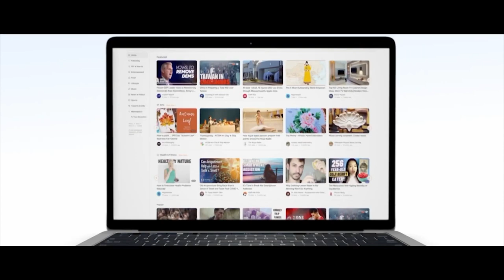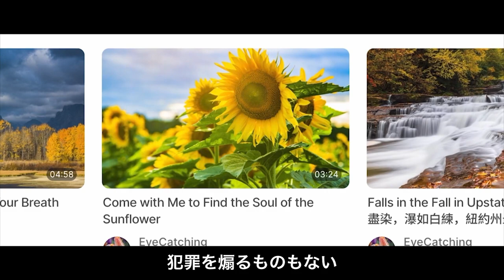中国 甘粛省・四川省で土砂崩れが発生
甘粛省と四川省では10日から11日にかけて、豪雨による土砂崩れが発生し、多くの民家が破壊され、土石流に流された人や倒壊した家屋に埋もれた人が出ている。

◆関連SNS